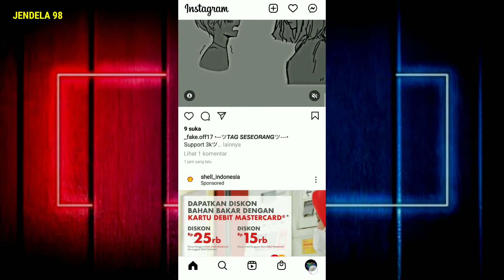CARA MENGAKTIFKAN MODE GELAP DI INSTAGRAM DARK MODE INSTAGRAM